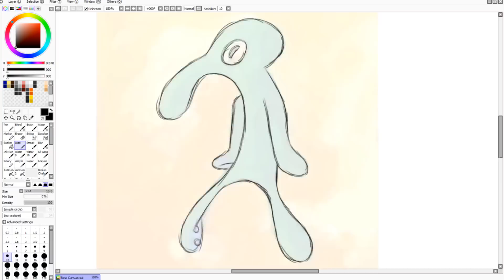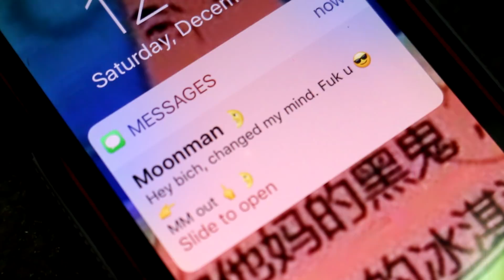I make Bold & Brash from Spongebob into an Amiibo! (+GIVEAWAY) | Custom Amiibo Ep. 23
Skip to 2:40 for the custom amiibo part!

Here's a custom amiibo: I call it "Bold and Brash."

The swanky Cudgle theme was made by the very talented Eciverate! Check him out at his Soundcloud

Love ya guys! Be sure to like the scrubscribe button if you enjoyed! I read them all! ~Cudgle Meme